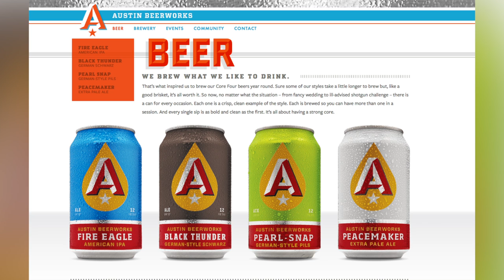Texas Brewery Debuts a 99-Pack of Beer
The song '99 Bottle Of Beer' finally comes true with Austin Beerwork's debut of a 99-pack of the Peacemaker Anytime Pale Ale. TC Newman (@PurpleTCNewman) has more on the new multi-pack!